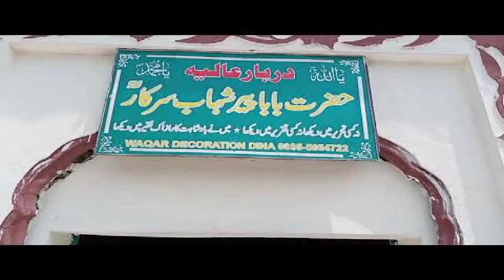Jhelum By Adil Jatt Jhelum Ala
Jhelum Waliyon Aur Shaheed Ki Zameen By Adil Jatt Jhelum Ala 👑